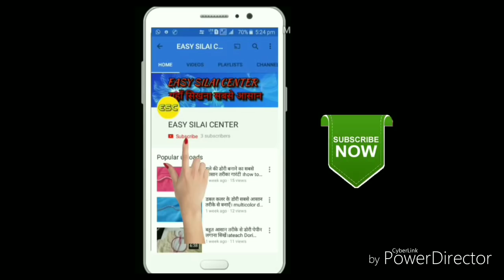Laharia salwar Cutting and stithing.लहरिया सलवार बनाना सिखें।